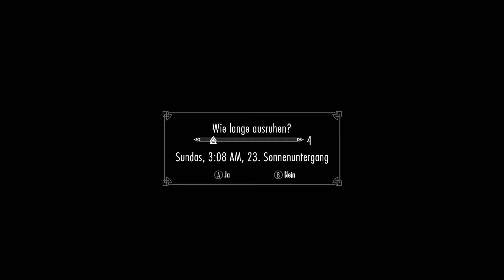The Elder Scrolls V: Skyrim Walkthrough Teil 155 Daedra Rüstung